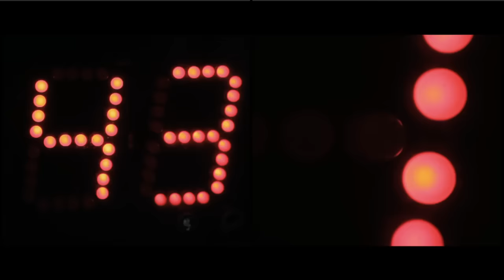By Your Hand - Los Campesinos!